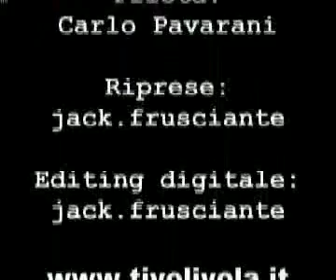Carlo Pavarani Aquilone no-wind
Carlo Pavarani 3 volte campione italiano di volo acrobatico indoor mostra come si può volare e fare acrobazie anche in assenza totale di vento